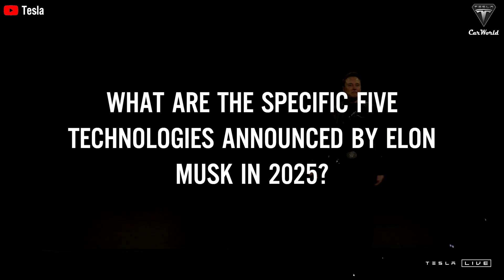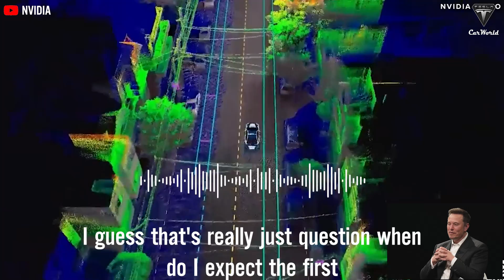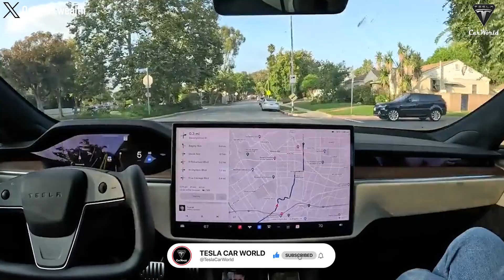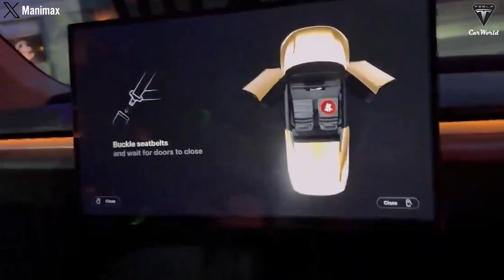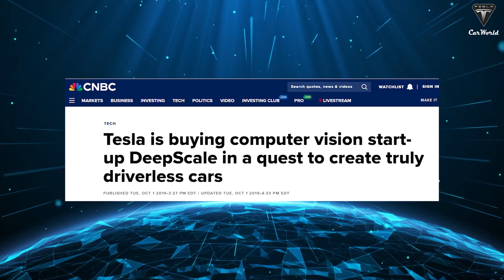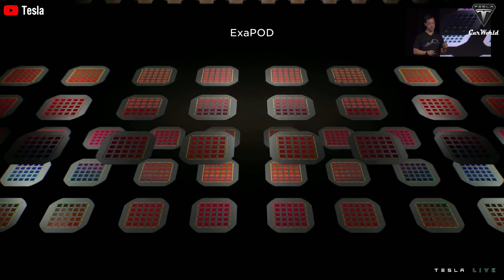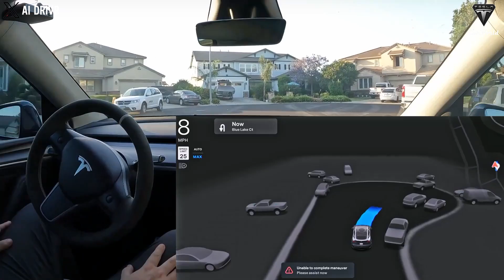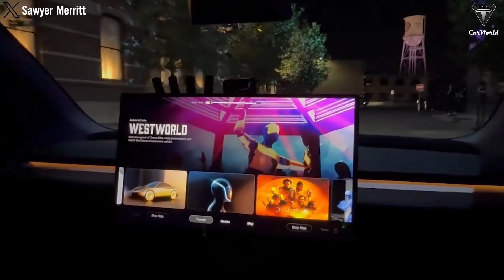2025 Tesla Shocks The World! Elon Musk Announced 5 Factors That Will Change Everything!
2025 Tesla Shocks The World! Elon Musk Announced 5 Factors That Will Change Everything!
00:50 What are the specific five technologies announced by Elon Musk in 2025?
08:14 How are they different from previous Tesla technologies?
10:54 How did Tesla prepare for this plan?
2025 Tesla Shocks The World! Elon Musk Announced 5 Factors That Will Change Everything! Picture this, we're in 2025,  your morning commute? Powered by a $25,000 Tesla EV with a 300-mile range, as smooth and quiet as you’ve ever imagined. At home, an Optimus Robot takes care of dinner and chores, freeing you up to actually enjoy your life.

2025 Tesla Shocks The World! Elon Musk Announced 5 Factors That Will Change Everything!Even better, your night out with friends is made effortless by a sleek, driverless Robotaxi that’s both affordable and futuristic. And after parties with friends, you’re gliding home with Tesla’s Unsupervised Full Self-Driving tech doing all the work.
From affordable EVS to cutting-edge robots, Tesla is transforming everyday life in ways once thought impossible. 2025 isn't just another year—it’s the future you’ve been waiting for.
So, how will Tesla’s innovations transform your life in 2025?
The most dramatic announcement is the Tesla Optimus Robot, a humanoid robot designed to perform tasks currently done by humans. With production of the third version slated for late 2025, Optimus is expected to mark Tesla’s first major foray into the robotics industry. The robot stands 5'8" (1.73 meters) tall and weighs 125 pounds (57 kg), with the ability to handle over 80% of human tasks, from household chores to industrial jobs. The price is expected to be around $20,000, which, according to Tesla, would make it affordable enough for average households.

2025 Tesla Shocks The World! Elon Musk Announced 5 Factors That Will Change Everything! Initial beta tests have already shown a 90% success rate for the Optimus in completing complex household tasks like cooking and cleaning, with early users reporting a 50% increase in productivity when integrated into their daily routines. The robot’s AI capabilities allow it to learn and adapt, suggesting that it could eventually take on more complicated jobs over time. If Optimus reaches mass production and proves reliable, it could reduce labor costs by up to 30% in manufacturing and other industries, while Tesla's existing plans with major retailers could lead to its use in customer-facing roles. Tesla projects sales of over 1 million units by the end of 2026, reflecting the scale of its vision for integrating robots into everyday life.
Yet, despite these projections, questions remain. Is Tesla overestimating its ability to ramp up production? Early reviews are promising, but scaling this kind of technology to millions of homes and workplaces is unprecedented. Still, the potential market is enormous: the global robotics sector is expected to reach $500 billion by 2030. Tesla’s success here could represent a defining moment in the future of labor and automation.